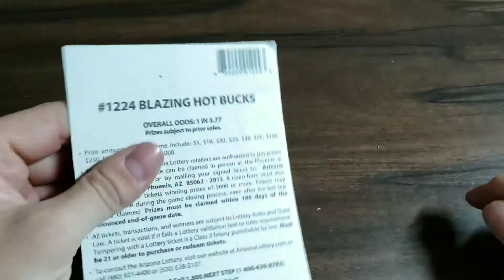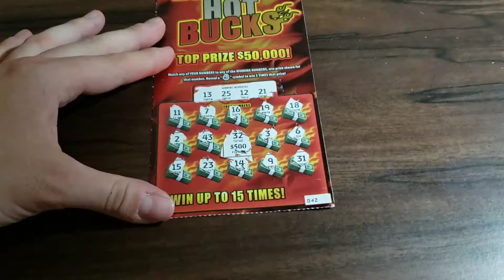$5 BLAZING HOT BUCKS - ARIZONA LOTTERY SCRATCH OFF TICKETS